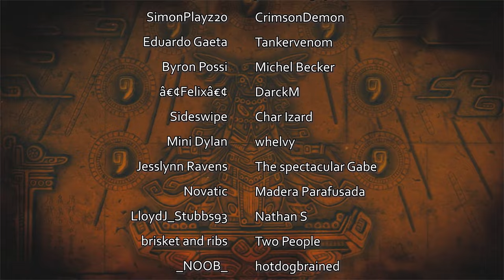BANISHERS: GHOSTS OF NEW EDEN - Part 5 - Haunted Blacksmith! First Banishing!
Banishers: Ghosts of New Eden Gameplay Walkthrough Part 5

I am playing on the PS5. You will get to hear my commentary and impressions throughout the game as well as see the gameplay, ending, and bosses! I hope you enjoy this video.